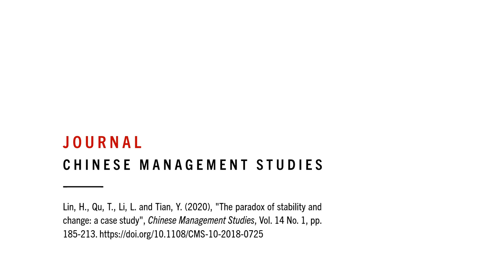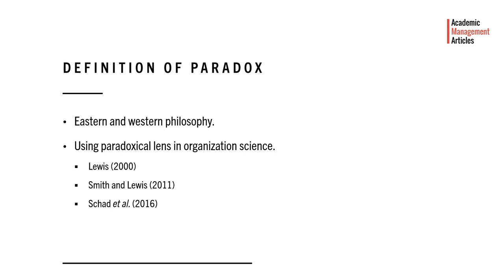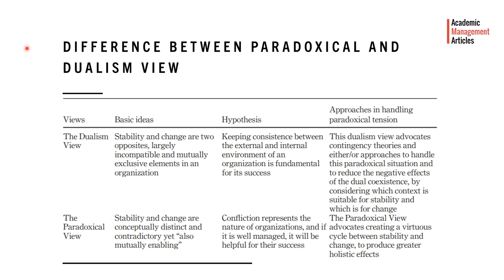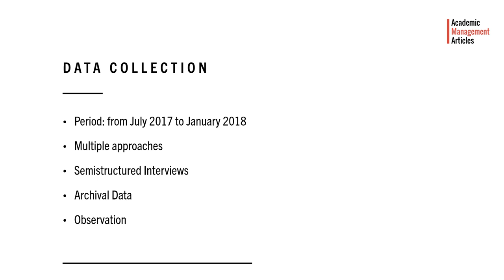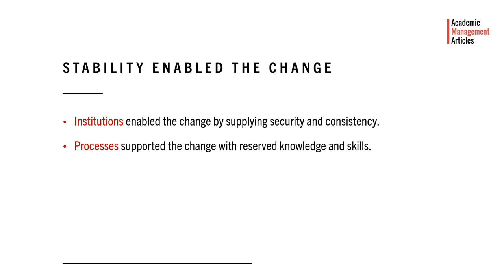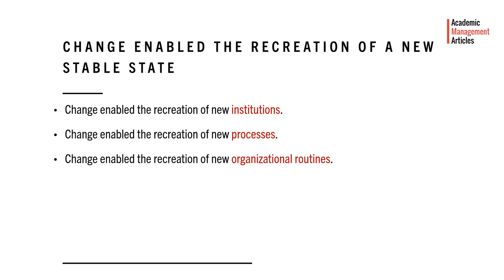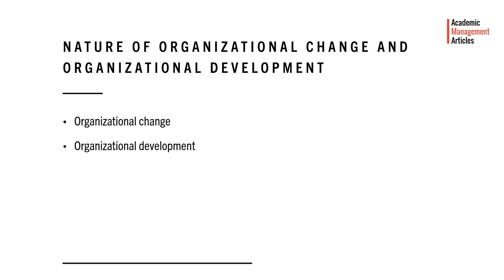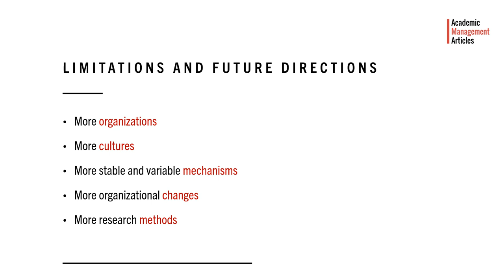Empirical Research: The Paradox of Stability and Change - 2020 (Full Presentation)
Article: The Paradox of Stability and Change: a case study

Journal: Chinese Management Studies